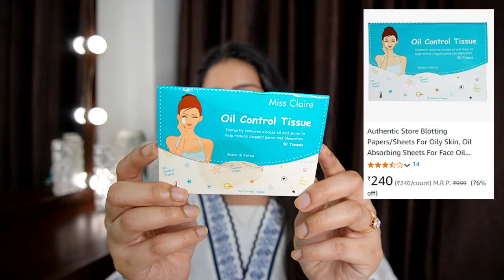Current Favorites for Skin, Hair & Body | Oil Control Tools, Hot Hair Brush, Perfumes & more !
Get your hands on the fab-smellin' gourmand Vanilla Caramello perfume, sweet & spicy Smokin’ Vanilla perfume & more by Plum BodyLovin' and OFCOURSE don't forget to use my code KASHIKAC15 for an exclusive 15% discount on the Plum Goodness.

Other Products Mentioned in the Video:

AGARO Hair Straightening Brush, Hair Straightening Comb

Oil Absorbing Sheets For Face Oil Control Tissue

Miss Claire Miss Claire Oil Control Tissue

Milagro Beauty Volcanic Face Roller Oil Absorbing Tool

Pure Cotton Powder Puff, Triangle Wedge Shape

Ice Roller

Ice Massager

Plum: Kashika15
Dot&Key: Kashika15
Qurez: Kashika15
MARS: Kashika10
Wishcare: KASHIKA
DermaCo: Kashika2024
Dr.Sheths: Kashika20
Mamaearth: Kashika2024